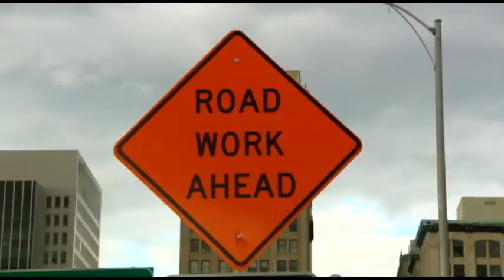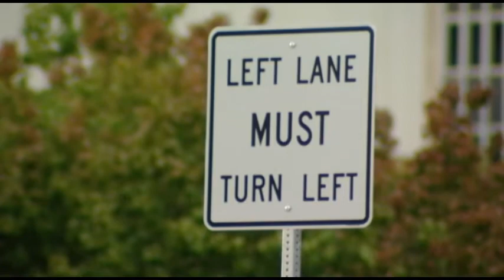Downtown Richmond Traffic